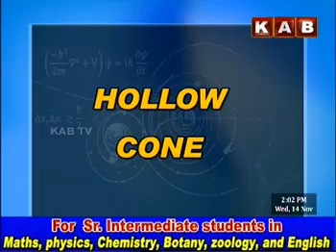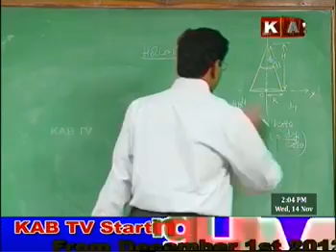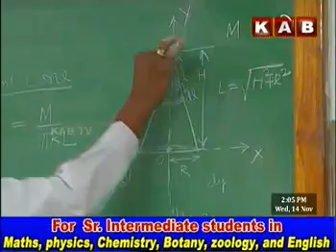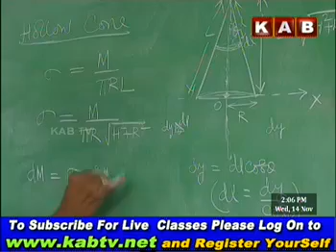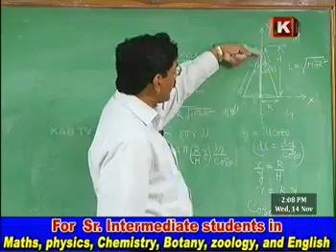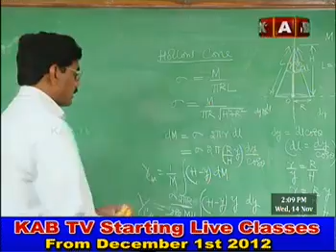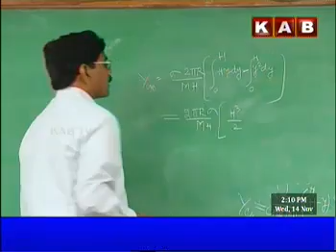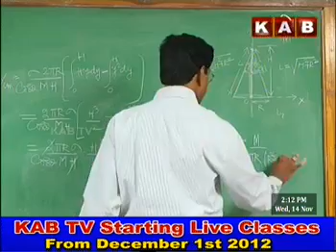Sr Inter Physics Class By Srinivasa Chary On Friction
Sr INTER PHYSICS CLASS BY SRINIVASA CHARY ON FRICTION - PART 01